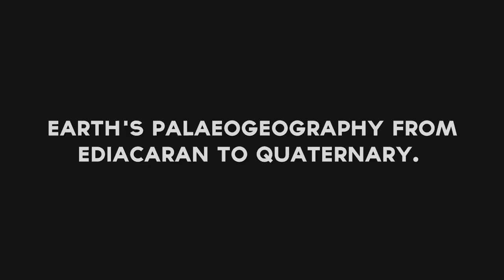Palaeontology One: Earth's Palaeogeography / From Ediacaran to Quaternary - Maps.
I have been given permission to use this music!

In this video I'll be giving you a view of what the earth looked like 600 million years ago to the present and see how the continents drifted through the extremely slow but powerful force of the mantle. I hope you enjoy the video